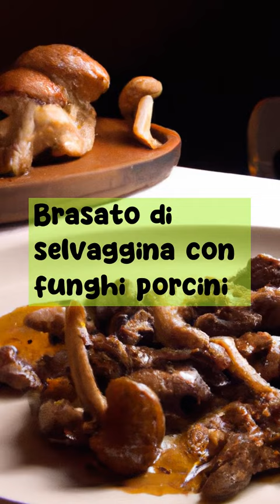Brasato di selvaggina con funghi porcini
Un secondo piatto invernale dal sapore ricco e intenso, con i sapori di una selvaggina accompagnata da profumati funghi porcini. - Scopri di più su